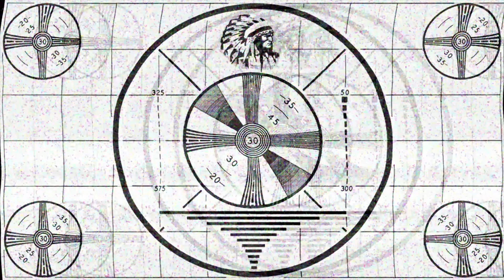Mineral Basin Trail Jeep Invasion Jeep Gladiator, JL, Rubicon, Sport, Utah, Wrangler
We hit one of my favorite trails which just happens to be about an hour from my house.This is the Mineral Basin Trail.

I meet up with a bunch of guys in Jeeps.  Three Gladiators, and two JK's.

This trail Slowly winds you up the back side of Snowbird Ski Resort. Absolutely beautiful this time of year.